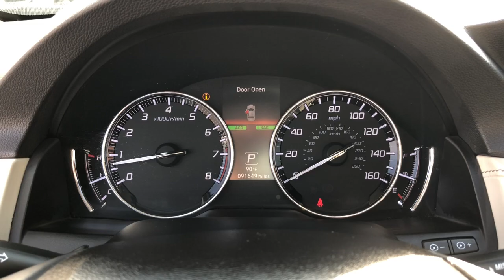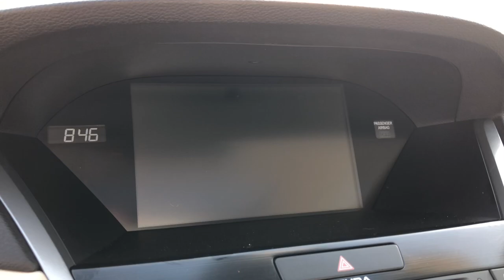2017 Acura RLX Jacksonville, Orange Park, Gainesville, St. Augustine, Kingsland, FL PHC000994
Bellanova White Pearl Used 2017 Acura RLX Base available in Jacksonville, Florida at Duval Ford. Servicing the Orange Park, Gainesville, St. Augustine, Kingsland, FL area.

Duval Ford
1616 Cassat Ave

This 2017 Acura RLX in White features 14 Speakers 19 x 8 Aluminum-Alloy Wheels 4-Wheel Disc Brakes ABS brakes Air Conditioning Alloy wheels AM/FM radio: SiriusXM Anti-whiplash front head restraints Auto-dimming door mirrors Auto-dimming Rear-View mirror Automatic temperature control Blind spot sensor: warning Brake assist Bumpers: body-color CD player Compass Delay-off headlights Distance-Pacing Cruise Control Driver door bin Driver vanity mirror Dual front impact airbags Dual front side impact airbags Electronic Stability Control Emergency communication system: AcuraLink Exterior Parking Camera Rear Four wheel independent suspension Front anti-roll bar Front Bucket Seats Front Center Armrest Front dual zone A/C Front reading lights Garage door transmitter: HomeLink Heads-Up Display Heated & Ventilated Front Sport Bucket Seats Heated door mirrors Heated front seats Heated rear seats Heated steering wheel Illuminated entry Knee airbag Lane Departure Warning System Leather Shift Knob Low tire pressure warning Navigation System Occupant sensing airbag Outside temperature display Overhead airbag Overhead console Panic alarm Passenger door bin Passenger vanity mirror Perforated Milano Premium Leather-Trimmed Interior Power door mirrors Power driver seat Power moonroof Power passenger seat Power steering Power windows Premium audio system: Krell Radio data system Radio: Krell Premium Audio System Rain sensing wipers Rear air conditioning Rear anti-roll bar Rear reading lights Rear seat center armrest Rear Window Blind Rear window defroster Remote keyless entry Security system SiriusXM Satellite Radio Speed control Speed-sensing steering Speed-Sensitive Wipers Steering wheel mounted audio controls Sun blinds Tachometer Telescoping steering wheel Tilt steering wheel Traction control Trip computer Turn signal indicator mirrors Variably intermittent wipers and Ventilated front seats: **COMMISSION FREE SALES PEOPLE **5 DAY MONEY BACK GUARANTEE **CAR WASHES FOR LIFE **1ST OIL CHANGE FREE. Certified. Certification Program Details: Ford Blue Advantage: Blue Certifiedbr* 139 Point Inspectionbr* Transferable Warrantybr* Vehicle Historybr* Warranty Deductible: $100br* Roadside Assistancebr* Limited Warranty: 3 Month/4000 Mile (whichever comes first) after new car warranty expires or from certified purchase datebr* and 11000 FordPass Rewards Points to use toward first maintenance visit Advance Package 3.5 Liter V6 Sedan Priced below KBB Fair Purchase Price! 20/30 City/Highway MPG This unit has been certified under Fords Blue Advantage Program which includes a 3 month/4000 mile Limited Warranty a 139 point vehicle inspection 24 hour roadside assistance FordPass rewards and a 3 month subscription to SiriusXM. Prices are plus tax tag title $298 Electronic Filing Fee and dealer pre-delivery service fee in the amount of $899 which charge represents cost and profit to the dealer for items such as cleaning inspecting and adjusting new and used vehicles and preparing documents related to the sale. Call us today at or visit us on the web Awards:br * 2017 IIHS Top Safety Pick * 2017 KBB.com 5-Year Cost to Own AwardsbrKelley Blue Book Brand Image Awards are based on the Brand Watch(tm) study from Kelley Blue Book Market Intelligence. Award calculated among non-luxury shoppers.  Kelley Blue Book is a registered trademark of Kelley Blue Book Co. Inc.br*Insurance Institute for Highway Safety. Reviews:br * Smooth-revving V6 engine offers ample power; long list of standard safety and convenience features; spacious cabin and seating especially for rear seat passengers; Sport Hybrid model offers fast fuel-efficient acceleration. Source: Edmunds